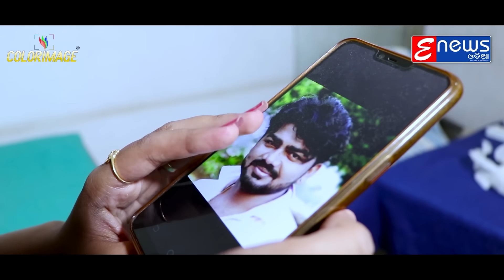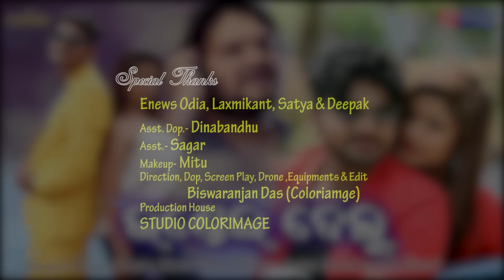Bhandei Delu || Odia Sad Song || Humane Sagar || Music Video || Enewsodia || Manas Kumar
Crunchy Entertainment presents “ Bhandei Delu ” a beautiful sad song, sung by Humane Sagar. The lyricist Bramhananda Biswal and Music composed by Manas Kumar. The music video featured by Anil Das, Sanjeeb and Dream Girl Tanu. The video is directed by Biswaranjan Das.

 Song : Bhandei Delu (Studio Version)

 Singer : Humane Sagar

 Lyrics : Bramhananda Biswal

 Music Director : Manas Kumar

 Producer : Bramhananda Biswal

 Visual Director- Biswaranjan Das

 Cast- Anil Das, Sanjeeb and Dream Girl Tanu

 Edit- Studio Colorimage

 Production House- Colorimage

 Mixing By : Shaktiswar Mohapatra (MRR Studio)

Full Lyrics :
Bhandei Delu

Liveilu mate chatiru tora lekhi delu naa tu aau kahara[3]
Jhada saji udeilu dheu saji budeilu mo chatiki kasta dei khusire rahilu tu
Sata janma jaye dukha bhulibini mu mo rana deli tate feribuni tu
Sata janma jaye dukha bhulibini mu mo rana deli aau feribuni tu

Ede nirdaya to hrudaya janinathili jani nathili[2]
Heijibu tu swarthapara te bhabinathili bhabinathili
Nia saji jalidelu churi saji chiri delu mo aakhire luha dei khusire banchichu tu

Adha batare chadidelu tu hata mora hata mora[2]
Bhulijai tu achu bhalare hei nisthura hei nisthura
Koha dei kandeilu asa dei bhandeilu mo biswase bisa dei maridelure tu

 * ANTI-PIRACY WARNING *